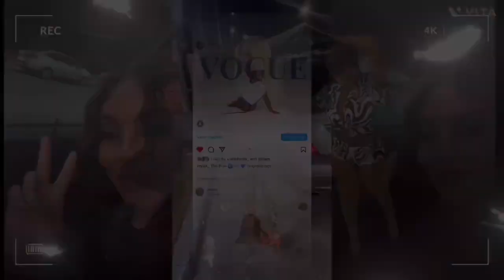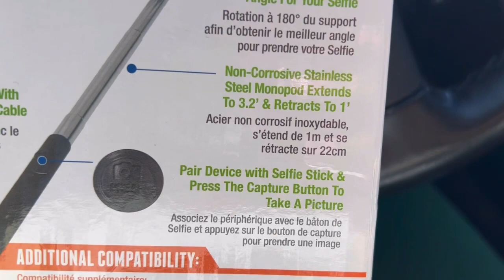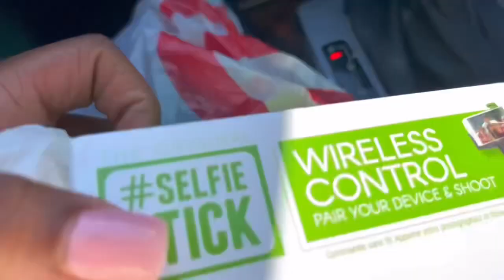Would you Rather ? face to face BTS W/@ItsKiannaJay & @AbbyNicole.🎥🥳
I’m so excited yalll get to come With me on this Journey make sure y’all Subscribe hit that bell and watch these videos . this shoot was so fun lol comment down below your fav moment. IM GOING UP THIS YEAR make sure y’all come with me 💕